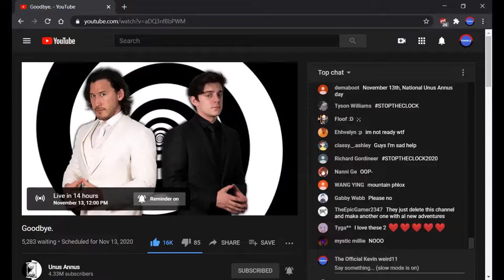Random Screenshots 14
Screenshots From:
Minecraft Java Edition, YouTube, People Playground,
Paladins, ROBLOX, Poppy Playtime.